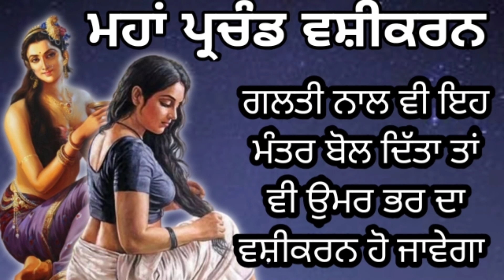ਮਹਾਂ ਵਸ਼ੀਕਰਨ ਮੰਤਰ ਪਾਠ। Mata Sham Kaur Mohini Vashikaran Mantra tantra